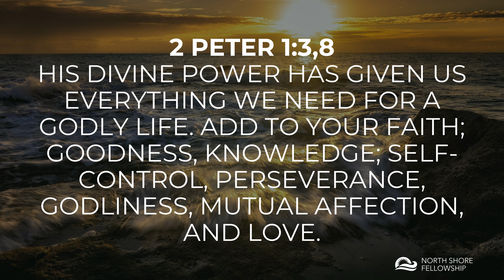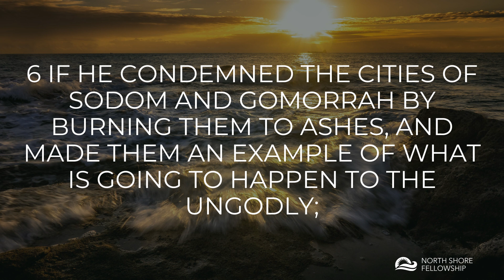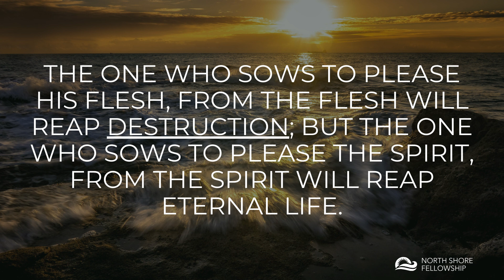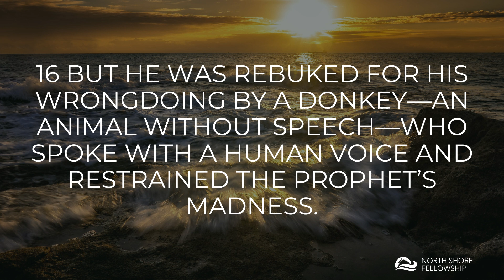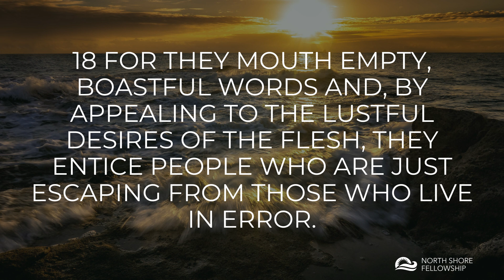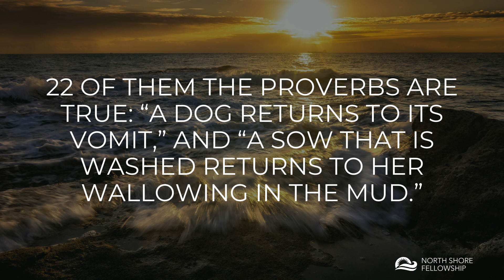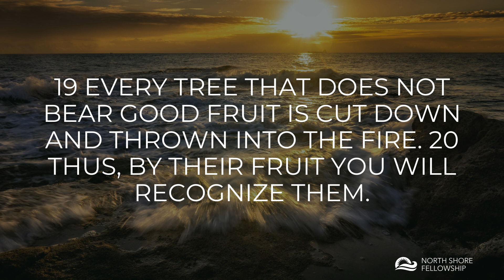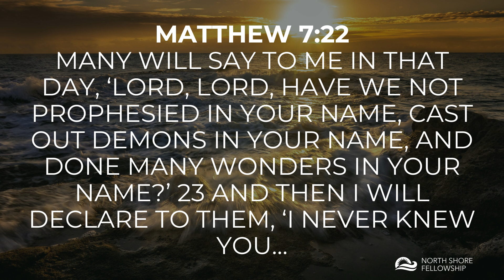"Beware and Be Wary"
In the current modern age, we are inundated with destructive heresies from many sources. Peter exhorts us to be vigilant in regard to guarding ourselves from deception, and protecting our flocks from false prophets and teachers.

Worship, Prayer and Teaching on "Beware and Be Wary" (2 Peter 2) by Pastor Raphael Giglio.